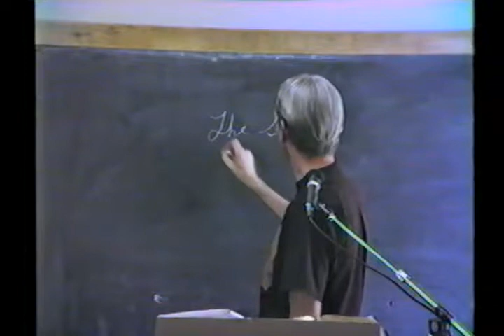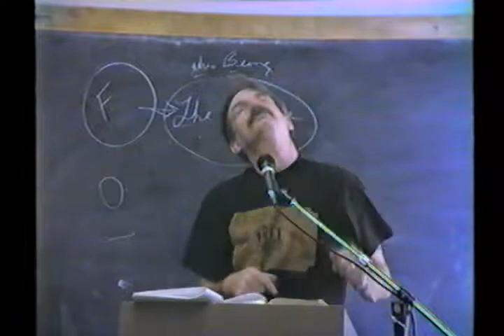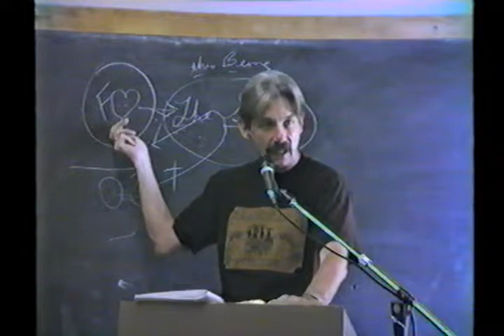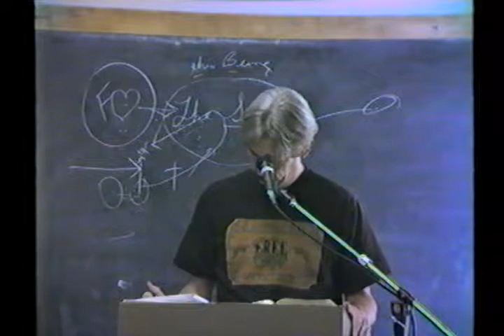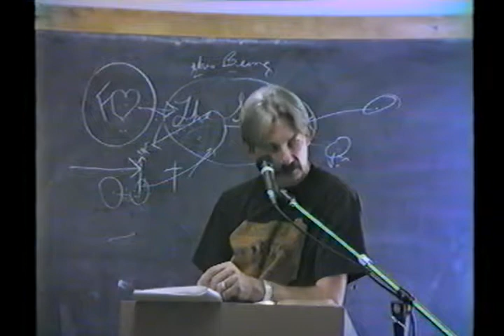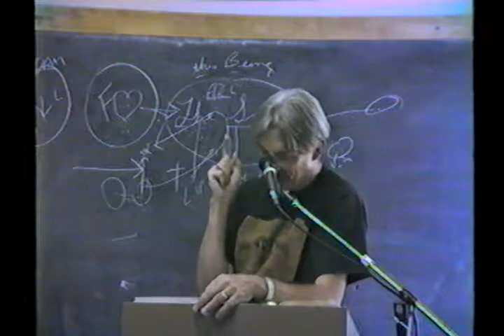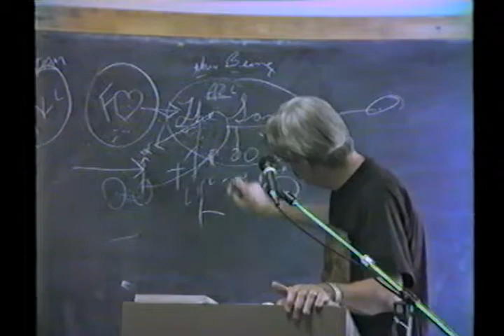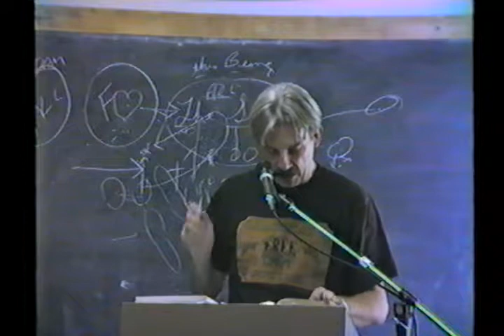12 John 12